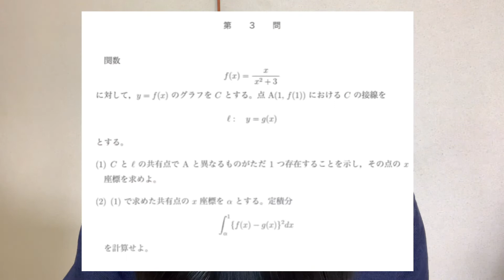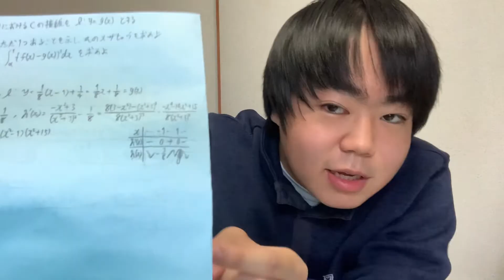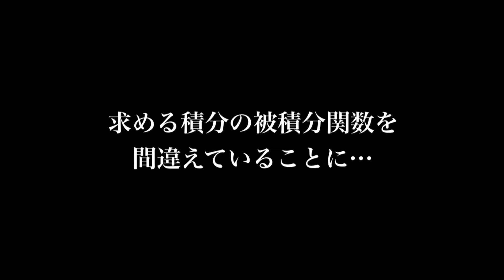【リベンジ】東大数学2021、次こそは完答出したい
2021年の東大入試数学を解いてみた、中編。

東大数学を解くときの頭の動かし方を伝えたい、と始めたこの企画。しかし前回は散々な結果に…

「今回の大問2つは解き方がわかりやすそう」だと自信を覗かせるが、果たして結果は…

演者紹介
「さんまの東大方程式」常連の東大生。今どき珍しいテレビっ子。
アイドルが好きで、特にSKE48の須田亜香里、日向坂46の齊藤京子を推している。
趣味はPokémon GO。推しポケモンはカビゴン。
ゴチの影響からバイトで稼いだお金はほとんど外食やスイーツに費やすようになる。そのため大学生ながら高級料理(特にフレンチ)には慣れっこで、味にうるさい。
クイズもQuizKnockに入りたいくらい大好きで得意だが、東大王には程遠い。「Qさま!!」や「アタック25」、「潜在能力テスト」のようなクイズが得意。
憧れの芸能人はカズレーザーさん。